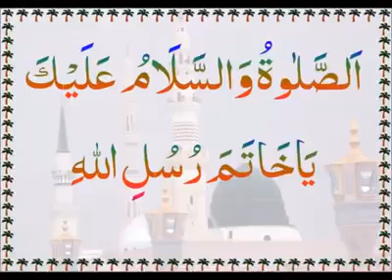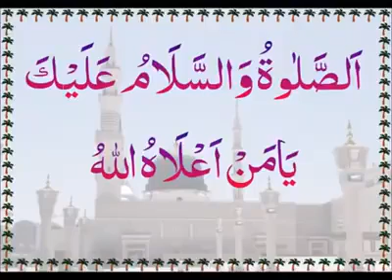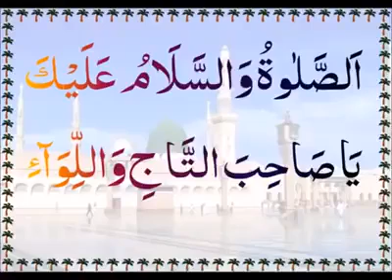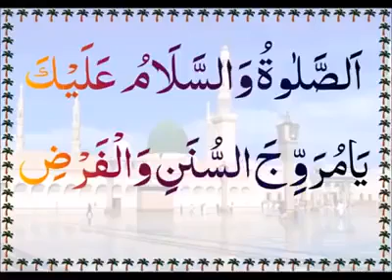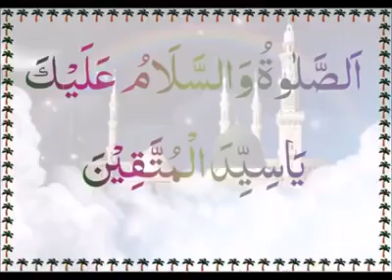Madina Saudi Arabia